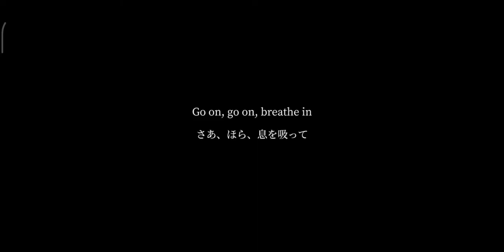Faith Arrow Hyper Front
Have a good day and stay safe everyone
Thanks and good bye everyone
[Hastag]